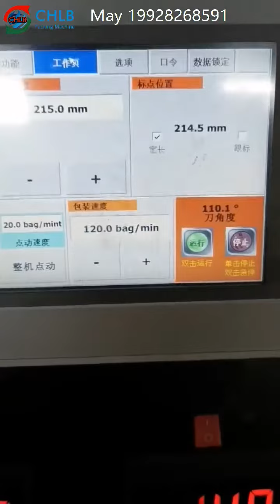knives and forks automatic feeder packing machine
One product uses one feeder

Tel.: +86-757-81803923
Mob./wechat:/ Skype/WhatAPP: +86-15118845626